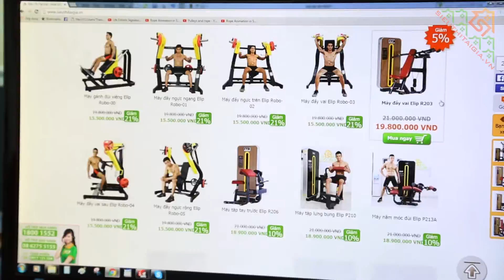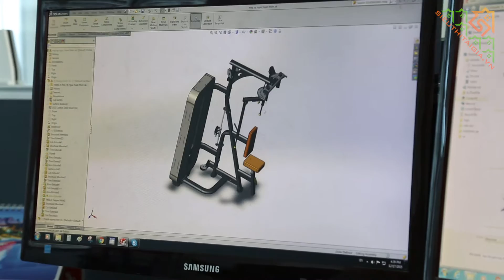Máy đẩy ngực trên Elip Robo-02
Elip​ và sieuthitaigia.vn​ xin giới thiệu video SP: Máy đẩy ngực trên Elip Robo-02

THÔNG TIN SẢN PHẨM:
• Tên sản phẩm: Máy đẩy ngực trên Elip Robo-02
• Model: Robot-02
• Kích thước: 1640*1075*1705mm
• Trọng lượng: 194Kg
• Tải trọng: 200Kg
• Xuất xứ: 100% tại tập đoàn Elip Việt Nam.
• Bảo hành: 12 tháng.

Tập đoàn Elip Việt Nam nhận sản xuất, thiết kế và cung cấp thiết bị thể thao. Với các sản phẩm: máy tập gym Strength, máy tập nhóm cơ, ghế tập gym độc quyền cho các phòng tập GYM như: máy kéo xô, máy tập cơ ngực, máy tập cơ vai, máy tập ép ngực, máy tập đạp đùi, máy tập móc đùi,Tạ tay - tạ miếng - đòn tạ các loại ... Ngoài ra còn có dòng Cardio Equipment Elip chất lượng cao cấp

Robot Elip là dòng thiết bị mới nhất của nhà máy sản xuất, giá thành cạnh tranh

02-04 Đường số 20, Khu đô thị Him Lam P. Tân Hưng Q.7 TP.HCM
Điện thoại:  18001552
Yahoo & Skyper: sieuthitaigia.cskh
Yahoo & Skyper: sieuthitaigia.sale

Cửa hàng:
★ TÂN BÌNH
★ HÀ NỘI
★ ĐÀ NẴNG
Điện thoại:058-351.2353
★ VŨNG TÀU
Số 502 Thống Nhất Mới, P.8, Tp.Vũng Tàu
B13, Phạm Văn Thuận,Biên Hòa. Kế Siêu thị Nguyễn Kim